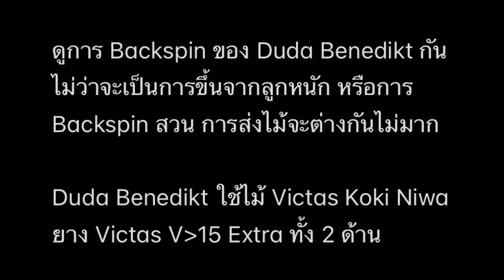9 May BE 2565